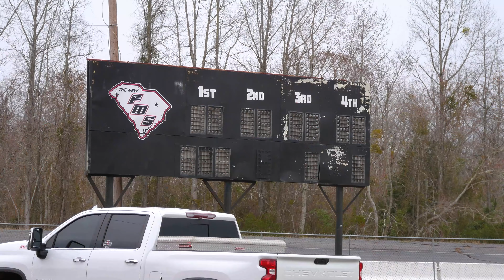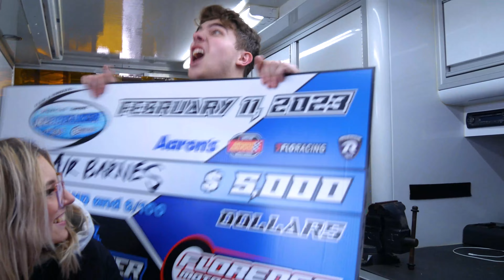We DOMINATED the ICEBREAKER at Florence Motor Speedway!!!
WHAT A WAY TO START THE YEAR!!

Also Big shoutout to my friend Ryan for filming and helping on the thumbnail for me this past weekend. It helped me out a ton and he absolutely killed it.

Table of Contents:
0:00 Intro
2:05 Practice
3:09 Pre Qualifying
4:03 Dale Jr
4:19 Qualifying
4:37 Pre Race
5:46 Race (125 Laps)
17:34 Victory Lane
19:06 Post VL
19:20 Outro

Doug Barnes
Doug Barnes Jr
NASCAR winner
Dominion Raceway
Dominion
NASCAR Roots
NASCAR Weekly Series
NASCAR Advanced Auto Parts Series
NASCAR AAP
NASCAR Home Tracks
NASCAR Vlog
AirDoug
Close Race
Martinsville
Martinsville Speedway
NASCAR Martinsville
Martinsville Late Model
ValleyStar 300
Martinsville 300
Martinsville ValleyStar 300
ValleyStar 300 2021
Martinsville ValleyStar 300 2021
Vlogs
NASCAR vlogs
NASCAR Driver Vlogs
ValleyStar 300 2021
Raceday Vlogs
Carteret County Speedway
Carteret County Speedway Race of Champions
Dale Jr
Dale Earnhardt Jr
Dale Jr Late Model
Jr Motorsports
JRM Late Model
Florence Motor Speedway
Dale Jr Florence Motor Speedway
Dale Earnhardt Jr Late Model
Dale Jr Florence
South Carolina 400
SC 400
Dale Jr SC 400
Florence Icebreaker